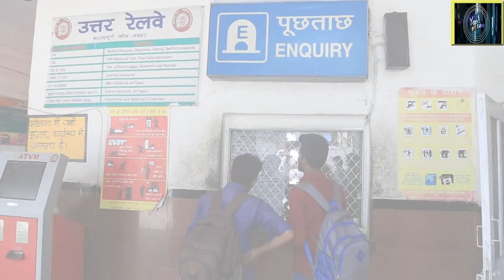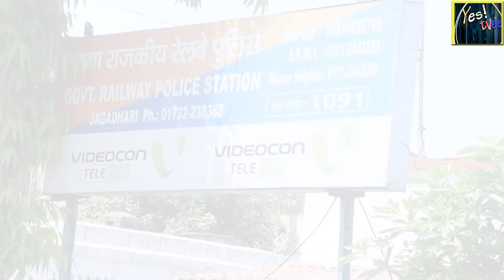Yamunanagar Jagadhri Railway Station